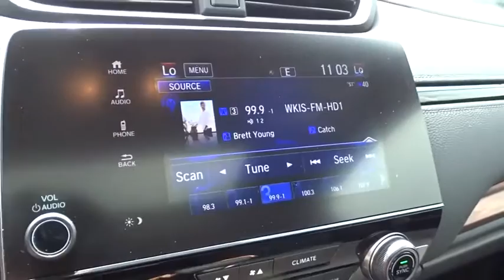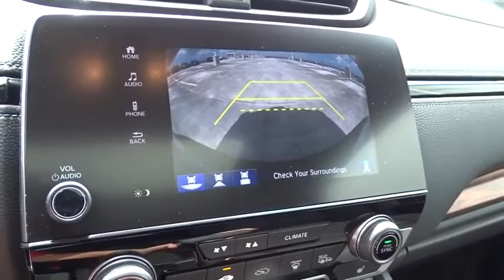2020 Honda CR-V Homestead, Miami, Kendall, Hialeah, South Dade, FL 63049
Aegean Blue Metallic New 2020 Honda CR-V available in Homestead, Florida at Largo Honda. Servicing the Miami, Kendall, Hialeah, South Dade, FL area.

Largo Honda
554 NE 1st Ave

New Inventory!! This is the vehicle for you if you're looking to get great gas mileage on your way to work*** All the right toys! This awesome 2020 Honda CR-V EX seeks the right match! Safety equipment includes: ABS, Traction control, Curtain airbags, Passenger Airbag, Front fog/driving lights...Other features include: Bluetooth, Power locks, Power windows, Sunroof, Heated seats... Largo Honda Home Delivery for Less!